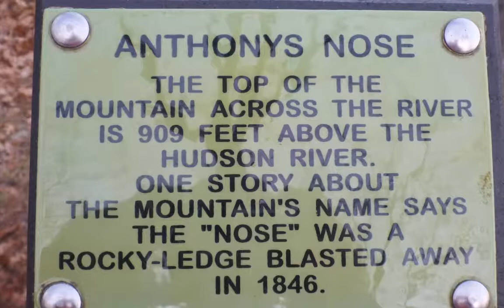Climbing Anthoy's Nose near West Point, New York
Monday June 16th 2014, my daughter and I climbed Anthony's Nose near West Point ( The United States Military Academy at West Point ). It was a great challenge, but we had a great time doing it. The scenery was spectacular and it was a great feeling sharing it with my oldest daughter, Alexandra.

The peak has been known as Anthony's Nose since at least 1697, when the name appears on a grant patent. The eponymous Anthony may be St Anthony, as a rock formation called "Saint Anthony's Face" existed on Breakneck Ridge nearby before its destruction by quarrying.

West Point is a United States federal military reservation established by Thomas Jefferson in 1802. It comprises about 16,000 acres (6,500 ha) including the campus of the United States Military Academy, which is also called West Point.